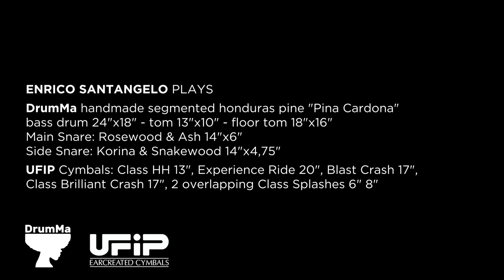DrumMa presents: Enrico Santangelo - Un Viaggio - ES Signature DrumSet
Set: segmented solid Honduras Pine "Radiata"
24"x18"
18"x16"
13x10"

Main Snare: Ash and Rosewood 14"x6"

Side Snare: Korina and Snake Wood 14"x4,75"

Ufip Cymbals

Leader Temporane 5et:
Drums: Enrico Santangelo
Bass: Emanuele Garro
Piano: Luca Garro
Sax: Valentino Finoli
Guitar: Christian De Cicco

Videomaker: Giole Di Stefano

Sound Engineering: Stefano Palmosi

Video live.recorded at Ground Custom - Liuterie